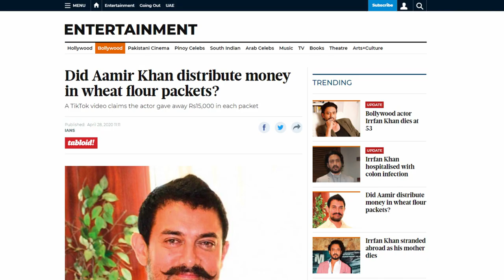"AAMIR KHAN" SHOCKED EVERYONE WITH THIS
What a unique and creative thing to witness in this day and age.

-@2:24 correction: the reference is actually Chapter 2 verse 271 (there was a typo)
-Also just to reiterate the event happened. The link to Aamir has been disproved. The benefit we can attain from it still remains.
-The name of reciter in the video is: Hazza Al Balushi